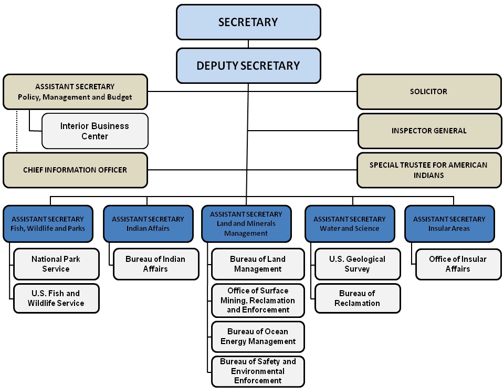United States Department of the Interior | Wikipedia audio article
This is an audio version of the Wikipedia Article:
United States Department of the Interior

00:01:17 1 History
00:01:25 1.1 Formation of the department
00:03:06 1.2 Early and later years of the department
00:04:24 2 American Indians
00:06:20 3 Operating units
00:11:34 4 Controversy
00:13:15 5 See also

- Socrates

SUMMARY
The United States Department of the Interior (DOI) is the United States federal executive department of the U.S. government responsible for the management and conservation of most federal lands and natural resources, and the administration of programs relating to Native Americans, Alaska Natives, Native Hawaiians, territorial affairs, and insular areas of the United States.  About 75% of federal public land is managed by the department, with most of the remainder managed by the United States Department of Agriculture's United States Forest Service.The department is administered by the United States Secretary of the Interior, who is a member of the Cabinet of the President. The current Secretary is Ryan Zinke. The Inspector General position is currently vacant, with Mary Kendall serving as acting Inspector General.Despite its name, the Department of the Interior has a different role from that of the interior ministries of other nations, which are usually responsible for police matters and internal security. In the United States, national security and immigration functions are performed by the Department of Homeland Security primarily and the Department of Justice secondarily.
The Department of the Interior has often been humorously called "The Department of Everything Else" because of its broad range of responsibilities.